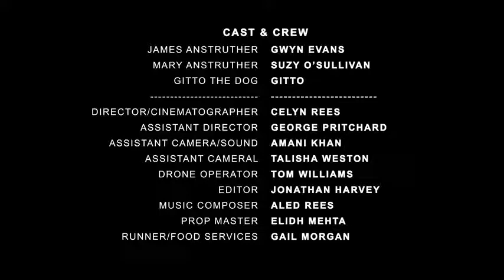Victorian Ghost Story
Coleg Sir Gar Llanelli
Workmanlike production shot in beautiful Stradey Castle Llanelli.  Visitors welcome.